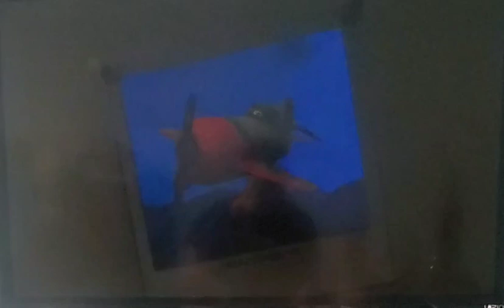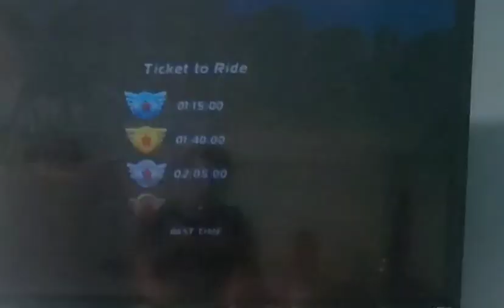planes video game on wii part 2 el chupacabra